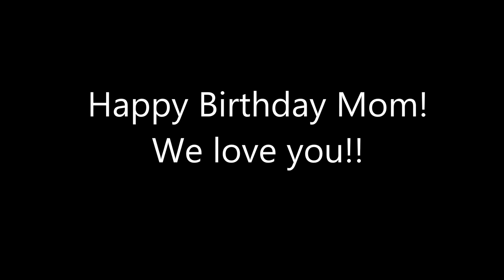A Musical Tribute to Rachel Ayala Castro for her 80th Birthday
Piano by Mike DiCamillo.  Playing Mom's Favorite Hymns and Oldies.
Her actual birthday is November 6, 1933.